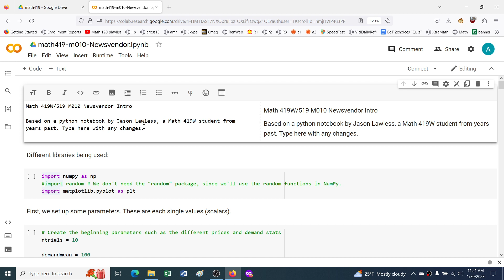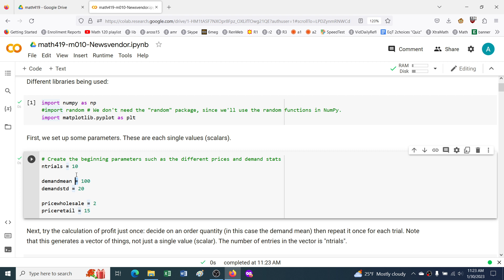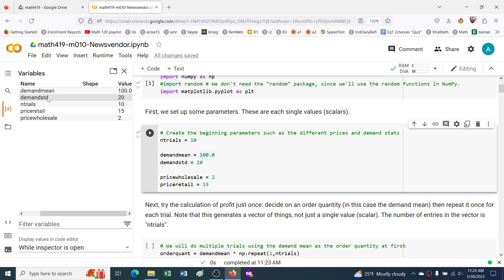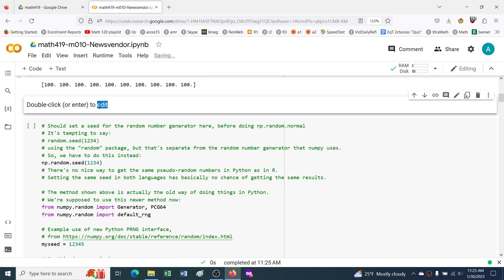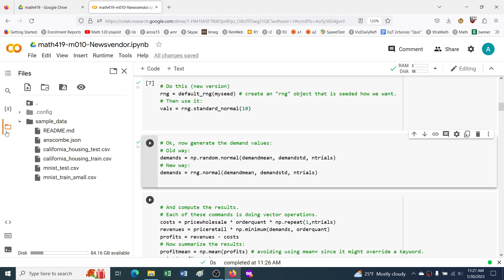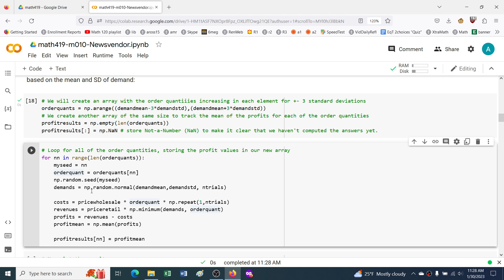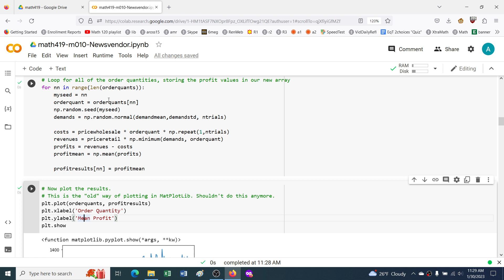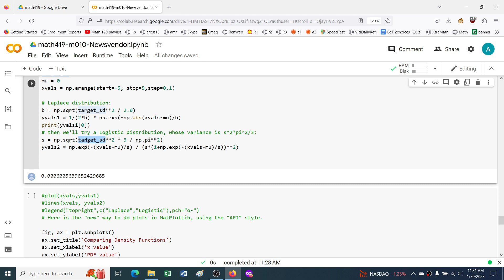math419 m000 vid2 intro to colaboratory and python